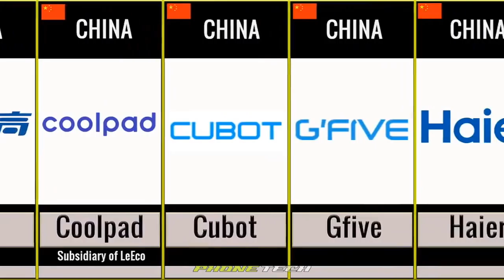Merek ponsel menurut negara | Perbandingan merek ponsel 40 Negara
Penggunaan nonprofit, pendidikan, atau pribadi memberikan keseimbangan yang mendukung penggunaan wajar. -Video ini tidak berdampak negatif pada karya aslinya (Ini benar-benar membantu mereka karena kami menyebarkan pesan mereka lebih jauh dan membagikannya. Orang lebih cenderung percaya dan membeli dari seseorang yang telah mereka lihat 100 kali daripada dari orang yang mereka lihat untuk pertama kali.) -Video ini digunakan untuk tujuan pengajaran. -Saya hanya menggunakan potongan-potongan kecil video untuk menyampaikan maksud jika perlu. Video ini kami buat untuk mengedukasi sesama dalam bentuk motivasi/inspirasi. Kami tidak memiliki video dan musik yang digunakan dalam video kami. Jika ada pemilik klip konten yang ingin kami menghapus videonya, kami akan melakukannya sesegera mungkin. - Video Anda dapat mengubah hidup. Kami memiliki orang-orang yang mengirimi kami pesan bahwa mereka tidak melakukan bunuh diri hanya karena kompilasi kami – Video Anda. Bayangkan Anda baru saja menyelamatkan satu nyawa karena Anda mengambil kamera dan mulai merekam. Kami menyebarkan pesan video Anda dan menampilkannya di depan pemirsa yang tepat. - Kami memberikan kredit ke saluran Anda – Pelanggan baru, lebih banyak penayangan, dan orang baru di dalam ekosistem Anda - Terbukti secara ilmiah bahwa orang membeli dari orang yang sering mereka lihat. Ini tentang merek pribadi. Orang-orang seperti Anda menghabiskan banyak uang untuk iklan. Video kami mendapatkan ratusan ribu tampilan setiap bulan. Anda dapat menjual barang dengan lebih mudah karena bukti sosial yang kami berikan kepada Anda.